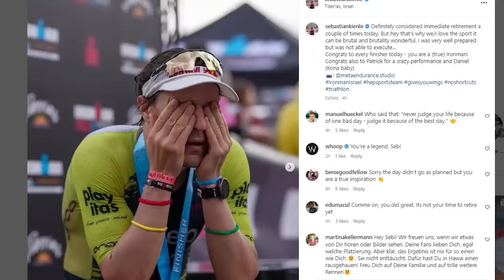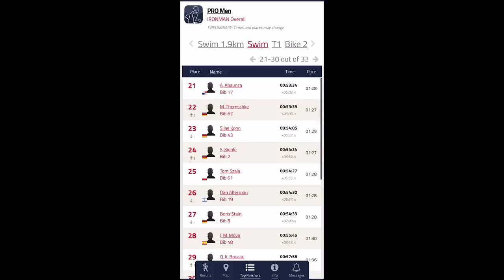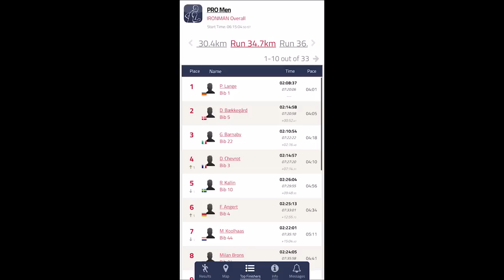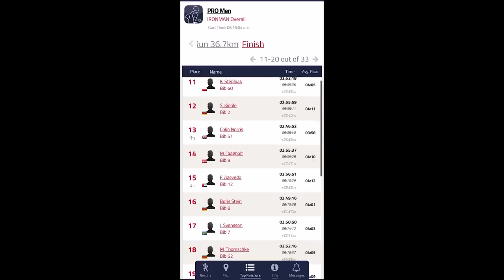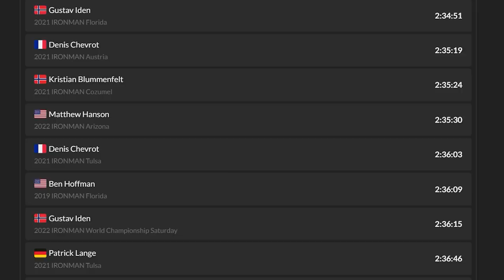IRONMAN ISRAEL - AS IT HAPPENED + A CLOSER LOOK AT PATRICK LANGE'S INSANE RUN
What an Incredible men's race at Ironman Israel!  Just a quick recap of how it unfolded and a closer look at Patrick Lange's game-changing 2:30 marathon

Your best Youtube source for triathlon news, highlights, and pro spotlights, sometimes consistently.

$80 IN FREE STORE CREDIT WHEN YOU JOIN MY ATHLETE CLUB

None of the footage is my own. Just here to help the sport grow and for the professionals to get more notice. Will remove if asked.

Daily triathlon content. occasionally. every now and then. sometimes. never guaranteed.